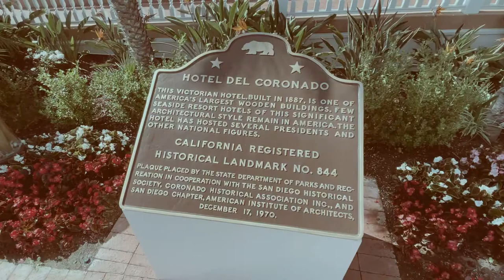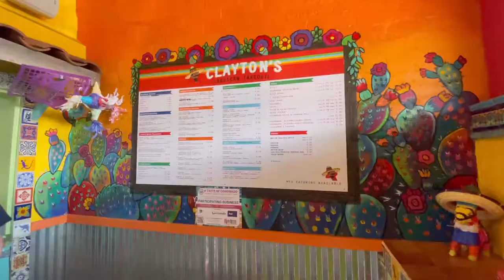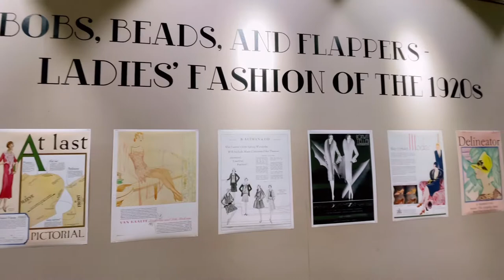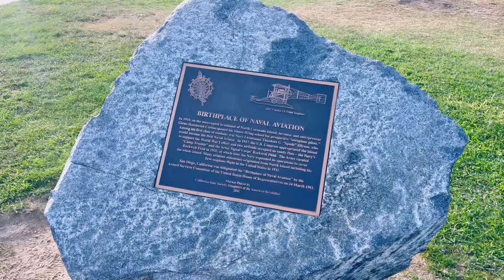พาไปดูโรงแรมผีสิงที่ Coronado island แคลิฟอร์เนีย อเมริกา กินอาหารเม็กซิกัน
สวัสดีค่ะทุกคน ใครที่พึ่งมาติดตามใหม่ยินดีที่ได้รู้จักนะคะ คลิปนี้พาไปเที่ยวเกาะโคโรนาโด แคลิฟอร์เนียนะคะ พาไปกินอาหารเม็กซิกันด้วย เกาะนี้เป็นโลเคชั่นในการถ่ายหนังหลายเรื่องล่าสุดคือ Top Gun Maverick 2022 และซีรี่ย์ในNetflix เรื่อง The Terminal list ด้วยค่ะ เกาะนี้มีโรงแรมชื่อดังของแคลิฟอร์เนียอยู่ด้วยค่ะ Hotel Del เป็นโรงแรมเก่า ทำจากไม้ทั้งหลัง มีเรื่องเล่าเกี่ยวกับวิญญาณที่ยังคงวนเวียน เรื่องเล่านี้ดังมากถึงกับทางโรงแรมทำหนังสือออกมาเล่าเรื่องราวของวิญญาณนี้เพื่อวางขายกันเลยทีเดียวค่ะ ไปดูกันว่าโรงแรมจะสวยขนาดไหน

ลิ้งข้อมูลและรูปภาพอีฟแปะให้ไว้ด้านล่างนี้นะคะ ใครสนใจสามารถอ่านเพิ่มเติมได้เลยค่ะ
ข้อมูลเกี่ยวกับผี Kate Morgan

ขอบคุณสำหรับทุกการรับชมและติดตามนะคะ

นอกจากช่องนี้แล้วก็มี TikTok: @shiptwerk ด้วยนะคะ เป็นช่องที่พูดเกี่ยวกับเรือรบสหรัฐอเมริกา